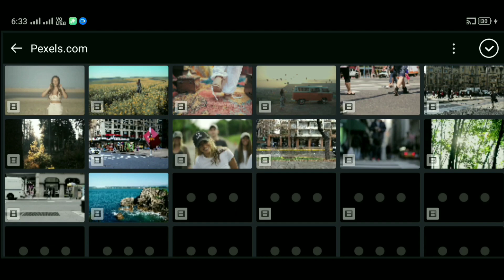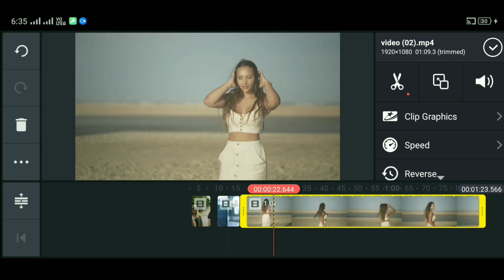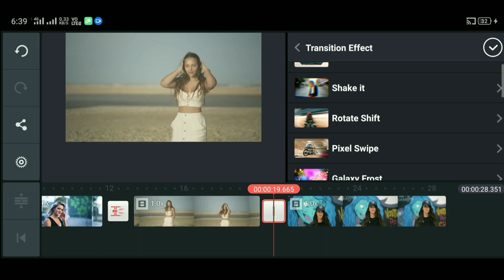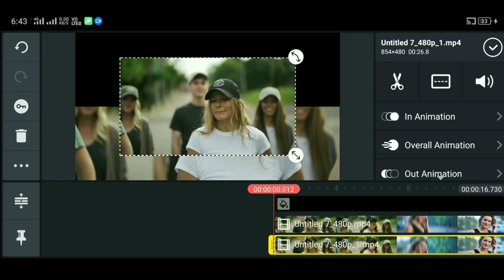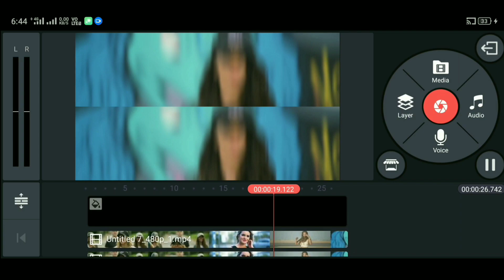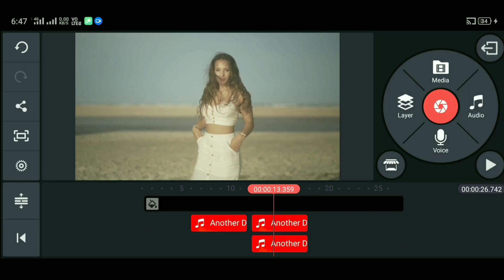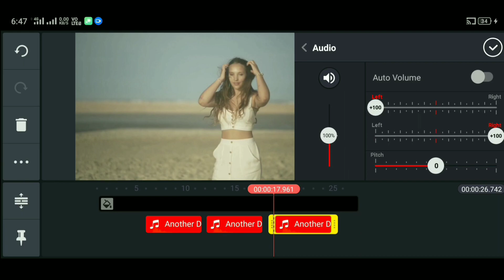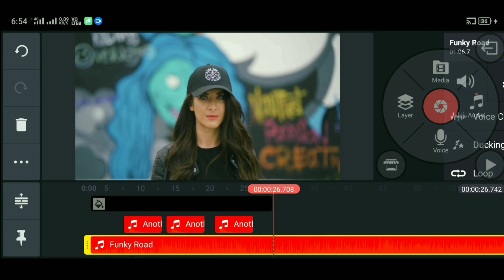Split Cut Transition in Kinemaster | Kinemaster Video Editing | Kinemaster Editing Tutorial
I am back with another Video Editing Tutorial on Awesome Split Cut Transition in  Kinemaster Mobile Application.